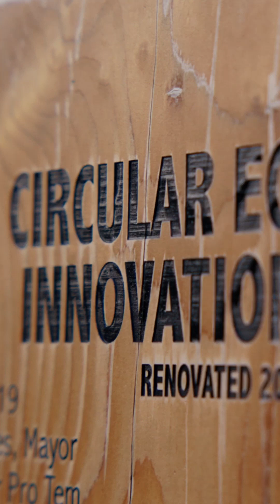What is a Circular Economy? Explained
What is a circular economy? It's best explained by the entrepreneurs and innovators across America who are solving climate issues by building a zero-waste, circular economy.